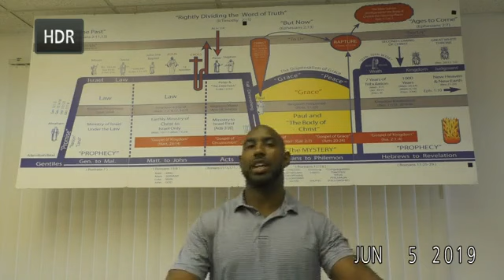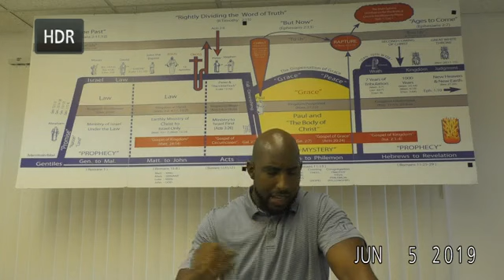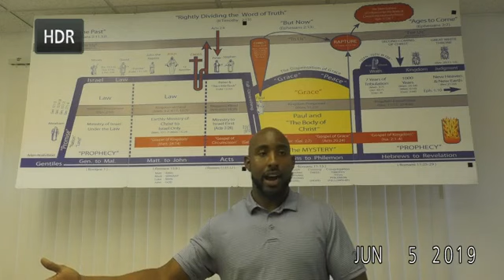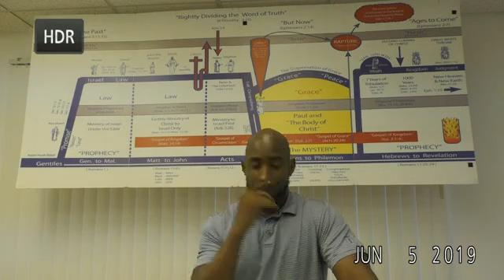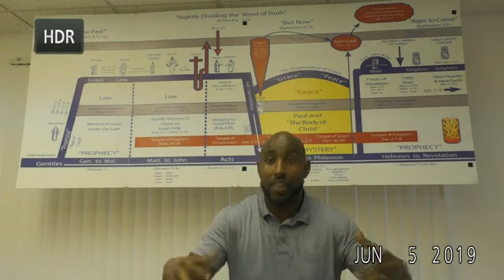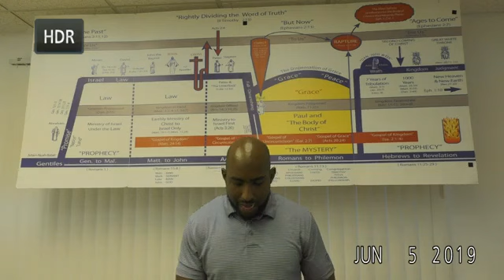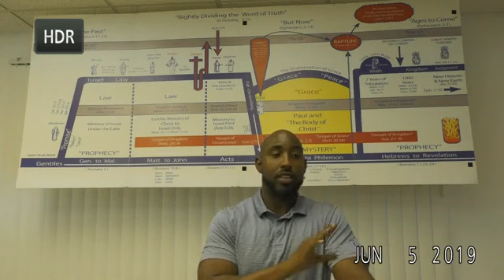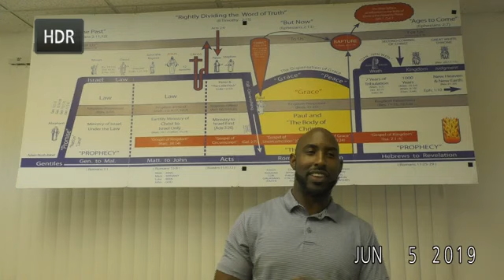1 Corinthians 9:5